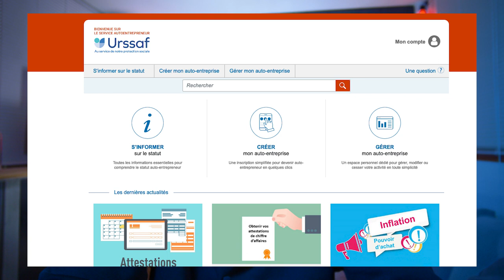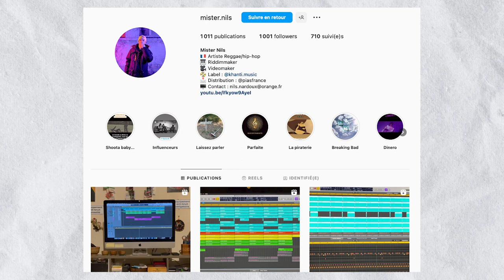Quel statut avoir pour faire une boite de production audiovisuelle ?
▬▬🔴 QUI SUIS-JE ? 🔴▬▬

Dans cette vidéo, je te parle du choix de ton statut professionnel qui convient le mieux à un vidéaste, que ce soit pour la réalisation de clips, de vidéos de mariage ou de publicités, dans le cadre de la création d'une entreprise de production audiovisuelle.

Je te détails les avantages et inconvénients de l'auto-entreprise et de la société, en fonction du type de tournage que tu prévoie de réaliser

▬▬SOMMAIRE▬▬

00:00 Intro
00:20 Est-ce que je dois faire une boite de production au début ?
01:27 1 Auto-entreprise pour ma boite de production vidéo
02:45 2 Créer une boite de production en société
04:17 3 faire une association pour ta boite audiovisuel